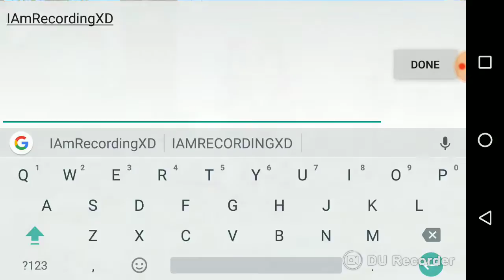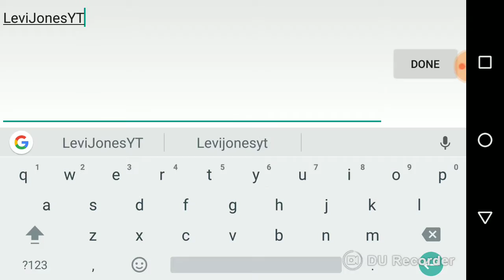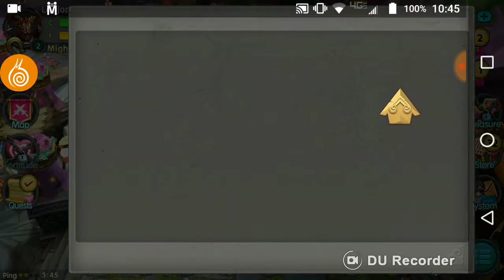Taichi 🐼 Gameplay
Some Fun Gameplay